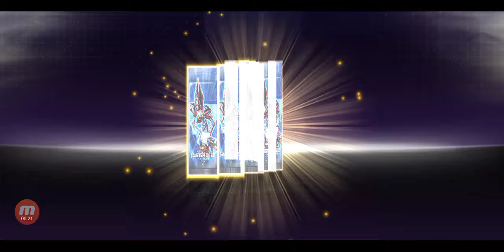Yu-Gi-Oh Master Duel- Darkest magic secret deck and purchasing 10 booster packs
Yami Chris: I want to be like Yugi and use Dark Magician as well.
Chris: Maybe I should use trance the magic swordsman as well.